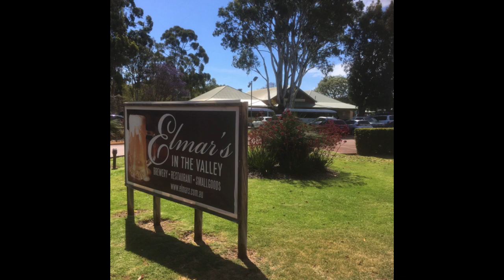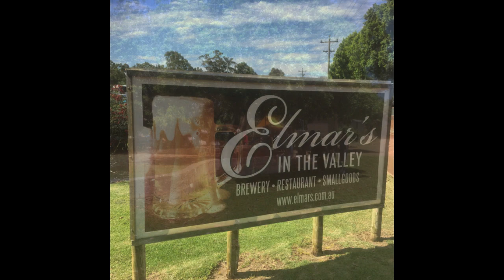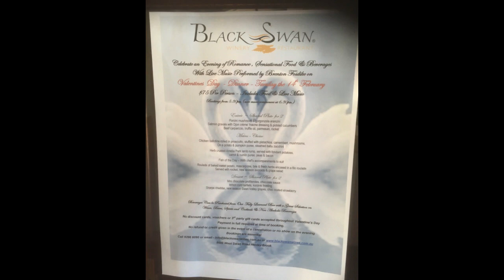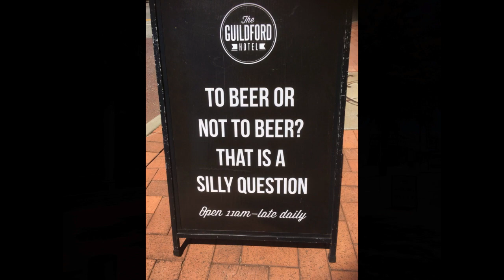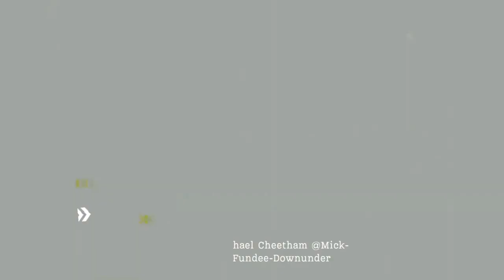Perths 10 Best Wineries perthlife westernaustralia swanvalley winetours howto Book a Wine Tour!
The Swan Valley is an international tourist attraction and one of the 'must see' destinations in Western Australia. It is only a 35 minute drive from Perth CBD or there are multiple tour groups that do either half-day or full-day tours of the Swan Valley.
The video shows you different venues along the The swanvalley winetours and footage of partygoers enjoying the ride
If your organising your own private tour here are some tips to consider!
1 Pick your Dates and Venues
2 Check your guests List
3 Book Your Bus
4 Confirm your Venues and Times
5 Allow 1hr to get there and Back to the Swan Valley
6 Pick around 4 to 5 venues
7 Allow 10min between venues
8 Bring your ID
9 Bring your fluids
10 Tip your Driver

You can just even set off and rock up but its best too book!
OR A half-day self drive tour in Swan Valley, Perth, Australia
✪ Fusion On Swan
A restaurant in the picturesque Swan Valley offering breakfast and lunch in a quaint cottage setting.

✪ Houghton Winery & Cafe
Located at the entrance to the Swan Valley, Houghton Winery has been proudly producing award-winning Western Australian wines for over 175 years.

✪ Morish Nuts
Morish Nuts nibblers are lovers of delicious delights ... at our new shop and factory in the heart of the Swan Valley you can watch the nuts being processed and enjoy delicious tastings of the finished product.

✪ The Cheese Barrel
Overlooking Susannah Brook, The Cheese Barrel is the ultimate 'cheese lovers' heaven'.

✪ Oggies Ice-cream
Enjoy a delicious Oggies ice cream in fresh local fruit flavours or traditional flavours. Light lunches and coffees also available.

✪ The Margaret River Chocolate Company
The Margaret River Chocolate Company's Swan Valley chocolate factory is the largest in WA and offers free chocolate tastings, free entry and viewing windows to watch the products being made.

✪ Yahava KoffeeWorks
Yahava KoffeeWorks for the best cup of coffee. We source 100% Arabica beans from around the world.

Here are some links for you to review!

Best things to do in Swan Valley -
Heres a glimpse of how to spend and plan your day trip in the swan valley and catch up for a bite or food to eat, enjoy a relaxing country escape, a road drive or drive around and explore the great outdoors, taste and sample award-winning wines - for further information please
Have  Lunch at  Black Swan Winery - Blackswanwines.com.au

Hers a look at Life in perthwa with Videos of guests Riding on a Storm Limo and Party Bus! Plus Funny videos of the family and Me and my Dogs in Western Australia and holiday adventures here and abroad!
perthaustraliawestern australia
t series,
lofi hip hop,
study music
baby shark
dog lovers
limo bus conversion
how to
music video
dog walks
funny dogs
family fun